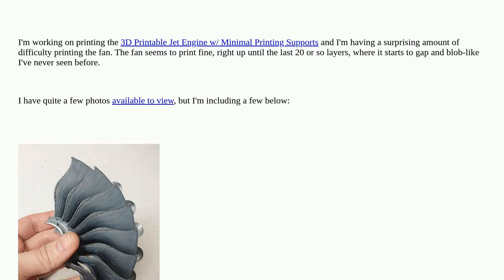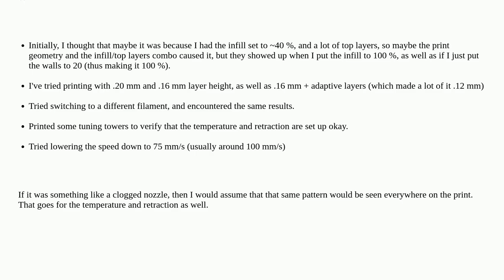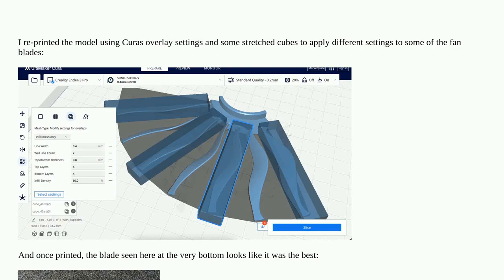3dprinting: Encountering some weird layer gaps on the last few lines of a particular print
Encountering some weird layer gaps on the last few lines of a particular print

A special thanks goes out to the community

  ultimaker-cura filament-quality slicer layer-shifting